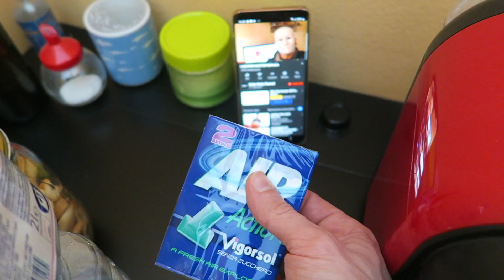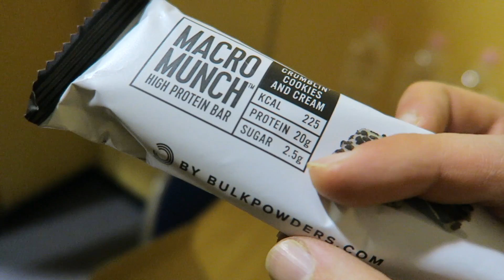SONO MIGLIORATO 🦍 ALLENAMENTO SKILL DI CALISTHENICS - diario calisthenico 4 ep. 7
💯 Raggiungi i tuoi obbiettivi MOLTO PIÙ IN FRETTA grazie al nostro servizio di coaching

🏠 Attrezzatura per ALLENARSI A CASA:
• Sbarra da appendere alle porte
• Loop band
• Cintura zavorre